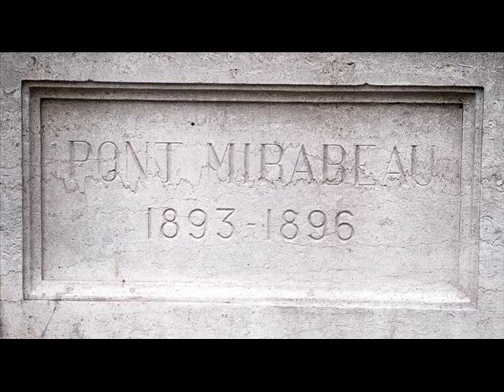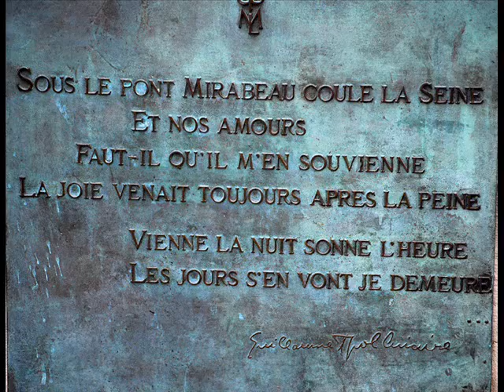Yvette Giraud - "Le Pont Mirabeau"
Superbe version de la chanson d'Apollinaire et Ferré par Yvette Giraud.